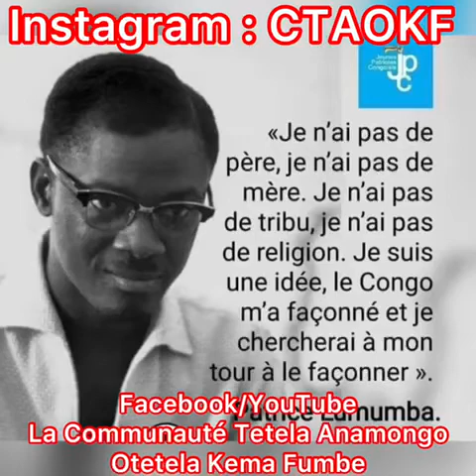November 5, 2020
Video from LOMA LOFUDU LOYAMBA